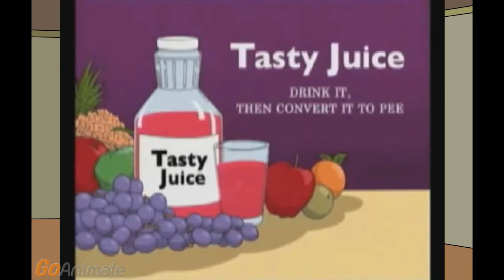Lance and Friends Funding 2016